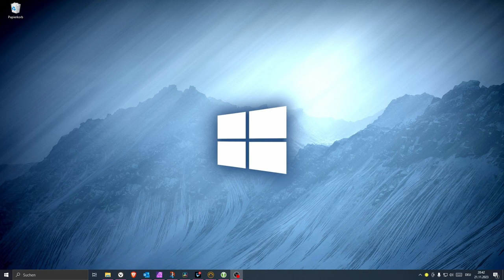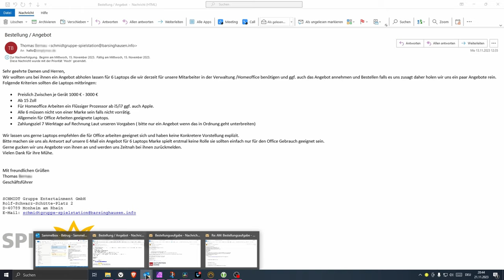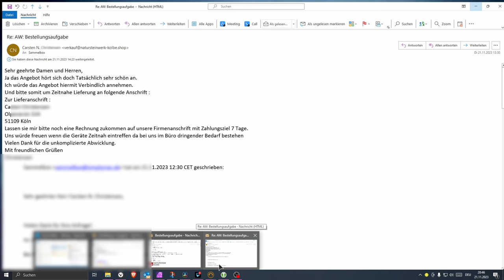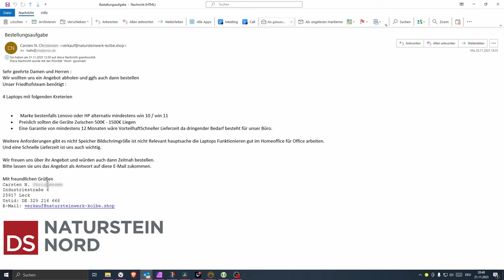Schon wieder Betrüger unterwegs! Achtung liebe Händler und Dienstleiter... Aktuelle Betrugsmasche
Eine Warnung zur aktuellen Betrugsmasche, in der Versucht wird sich Ware von Dienstleitern und Händlern zu erschleichen inkl. aktuellem Beispiel.

Die Betrugsmasche läuft per Mail und es sind wahrscheinlich alle potentielle Ziele, die mit leicht veräußerbarer Waren handeln.